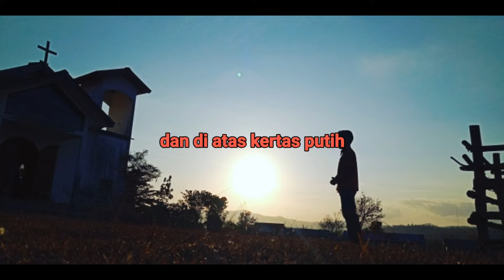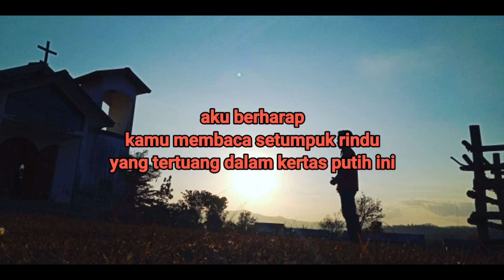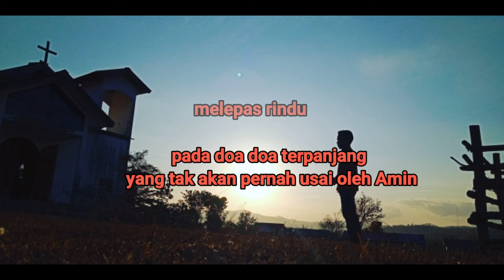Puisi Baper PART III ( Penulis Rani Silva )